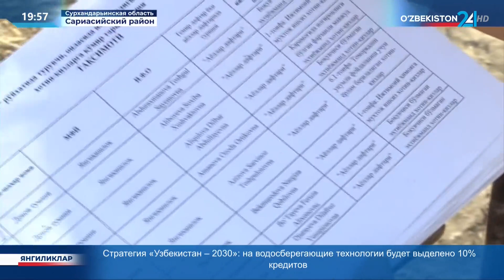В Сурхандарьинской области открыта новая угольная шахта